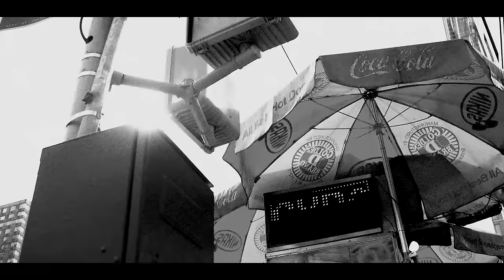Tuesdays With Stories w/ Mark Normand & Joe List #528 Lev'd You Hanging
Mark has a fight with tesla chargers. He brings his travel woahs into the 21st century! The guys hate daylight savings time. List goes to Seattle to hang with Nate Bargatze, Sam Morril, Eddie Vedder and Adam Sandler. No biggie.

- Get your tickets for Stand Up Cinema: Short Films by Comics